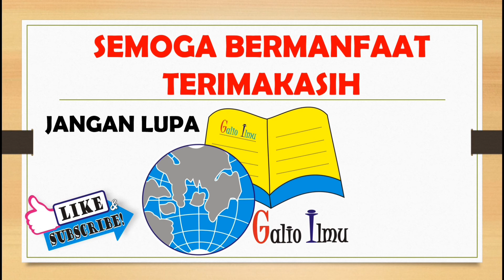Cara Menggambar Alam Benda "Macam-Macam Buah"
Berikut ini kami sajikan vidio cara menggambar dan mewarnai ALAM BENDA macam-macam buah  secara sederhana, untuk lebih jelasnya bisa di liat vidio di atas,,
Terimakasih..